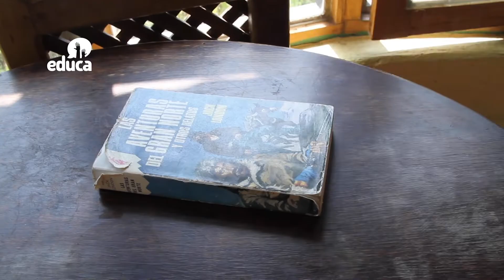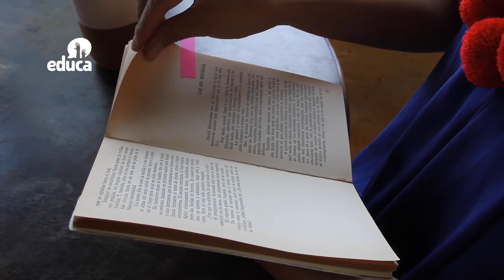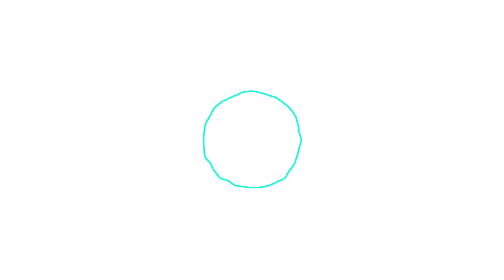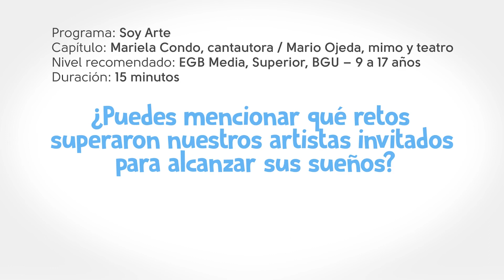Soy Arte. Capítulo 6: Mariela Condo, cantautora. Mario Ojeda, mimo y teatro.